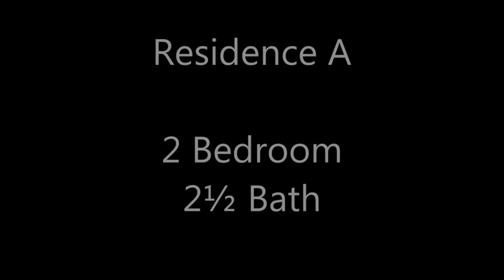L'Uccello Coconut Grove - 2 and 3 Bedroom Condos in the center of the Grove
L’Uccello Coconut Grove
The upscale neighborhood of Coconut Grove is welcoming a new luxury condominium project named L’Uccello planned by Richard Fierro Krug. This brand new project, together with the soon to come Fairchild Coconut Grove, is one two truly boutique condos that the Grove has to offer.
The exclusive, eco-friendly, boutique-style building will claim an iconic location just blocks away from boating, dining, shopping and Peacock Park, looking out towards Biscayne Bay and the Downtown Miami/Brickell Skyline, in the heart of Coconut Grove.

Features of L’Uccello in Coconut Grove:
- 3 stories
- 6 units
- 2 and 3 bedrooms
- Boutique Style
- Eco-friendly building
The development is slated for Spring of 2015 and prices start at $546,000.